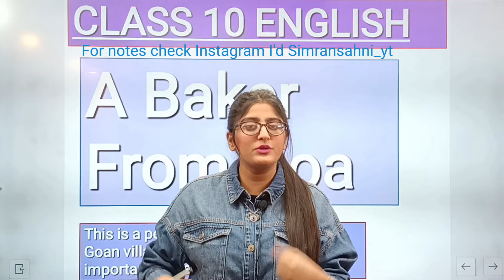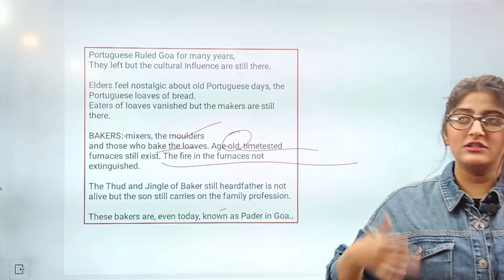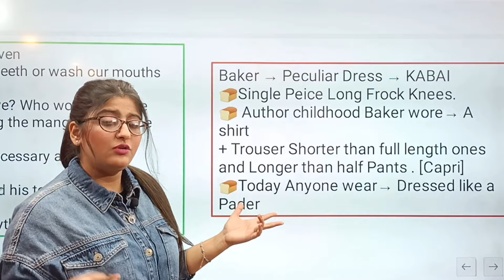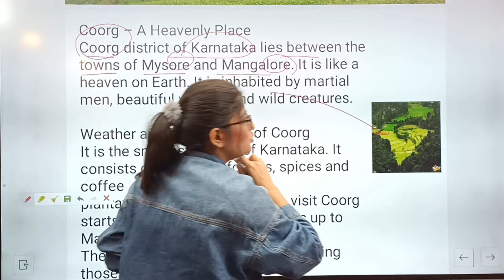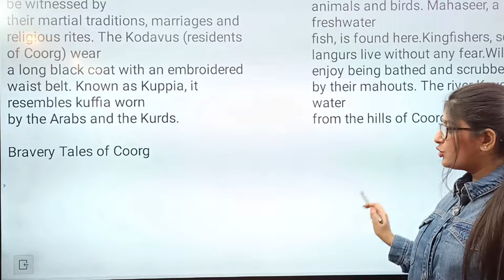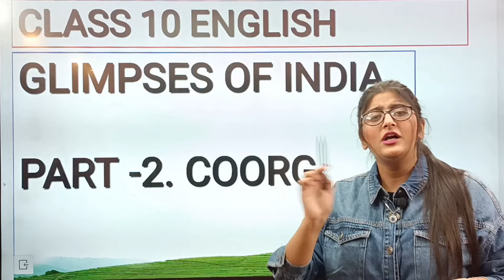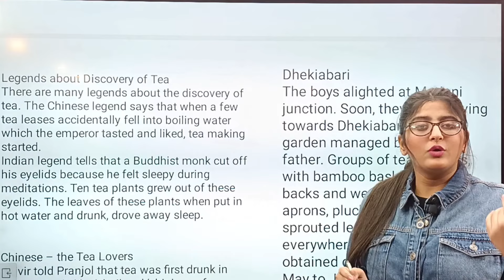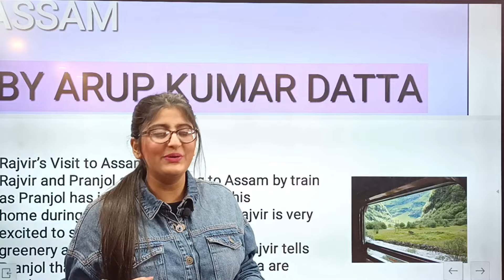Glimpses of india class 10|Glimpses of india class 10 English#class10english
Glimpses of india class 10 |Glimpses of india class 10 English full chapter